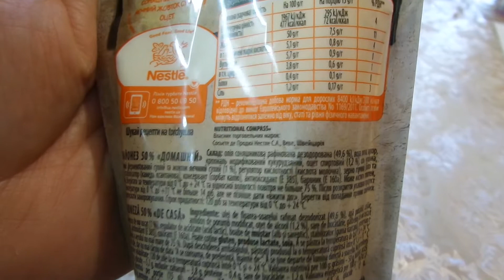i NOVUS Торчин майонез Домашний 50% Torchin Mayonnaise Homemade 50% куплено в Украине 20201012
NOVUS  Торчин майонез Домашний 50% Torchin Mayonnaise Homemade 50% куплено в Украине